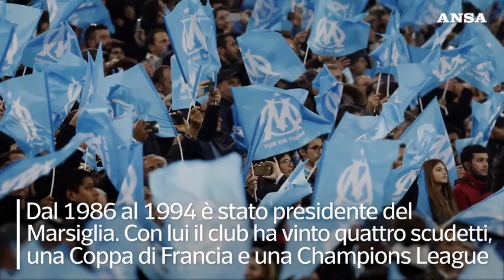E' morto Bernard Tapie, aveva 78 anni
Controverso imprenditore e politico, fu proprietario dell'Adidas